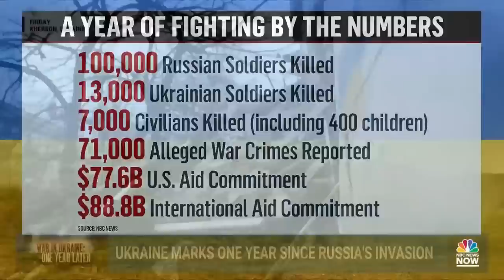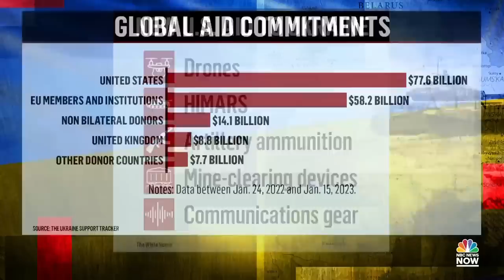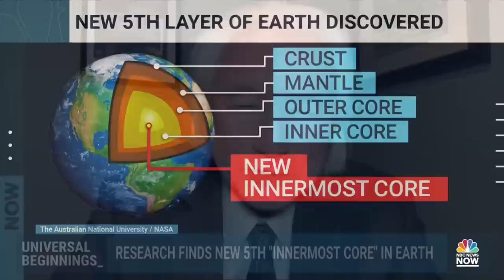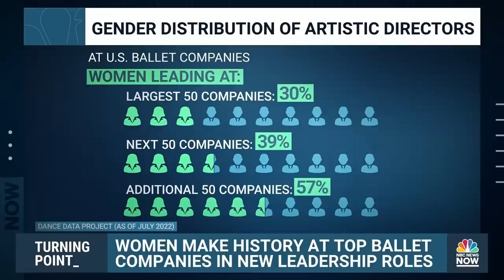NOW Tonight - Feb. 24 | NBC News NOW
Millions of people in Southern California are under a flood watch, Ukraine marks one year since Russia’s invasion, women are making history at top ballet companies in new leadership roles, and newly discovered galaxies are estimated to be larger than believed to be possible.